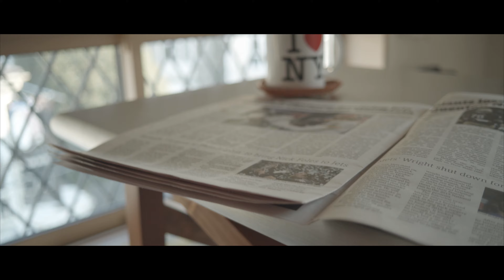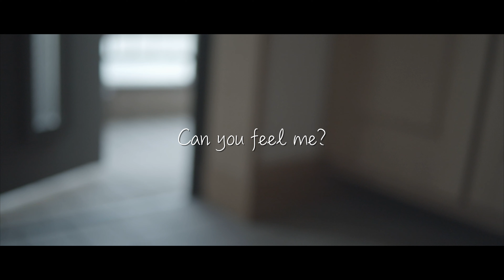【モーニングルーティーン】風の時代を生きる【モデル】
風の時代
ヨガやメディテーション
心と身体をつなげよう。

model：MEMI11

動画広告、HP用などの映像制作を行います。

■Demii Kamimura (デミー・カミムラ)
Video Creator
演出家・振付師としても活動